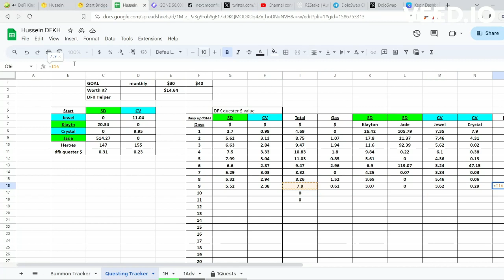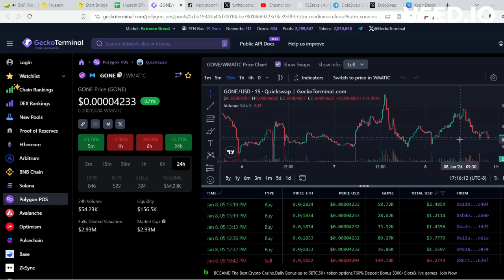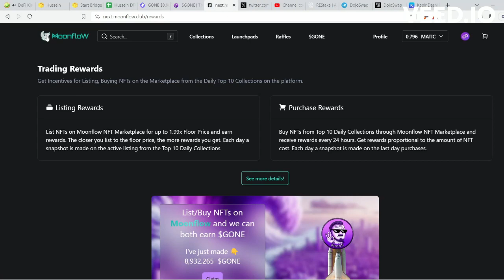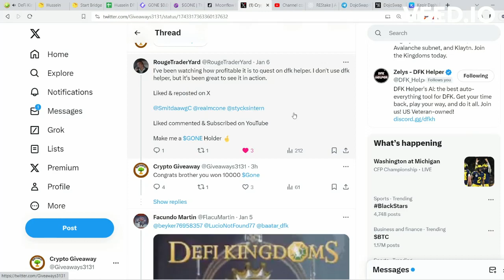The Ultimate DFK Questing Guide: Part 10 - Is It Really Worth It? YOU JUDGE!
Join us on a journey to discover whether questing in DFk is worth it! In this series, we'll provide the results of questing daily or weekly and let you be the judge. Watch as we explore the benefits and drawbacks of questing in DFk, and decide for yourself if it's a worthwhile endeavor.

🚨Links🚨

educational and entertainment purposes, nothing should be taken as legal or financial advice. The video content represents the opinions and experiences of the speaker (Hussein). Investments in both crypto-related and real-world assets pose a certain degree of risk and this content will never suggest or recommend any type of investments. Please do your own research and assess your personal situation before making any financial decisions.